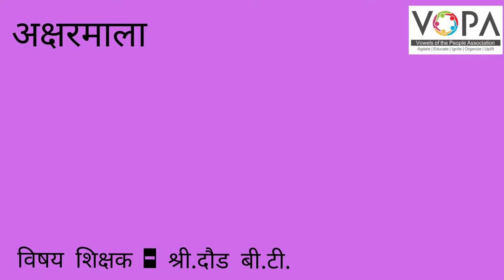१० वी | राष्ट्रीय प्रज्ञा शोध परीक्षा | बुद्धिमत्ता | मालिका | V3 |V-School